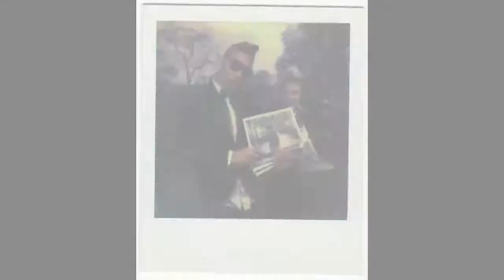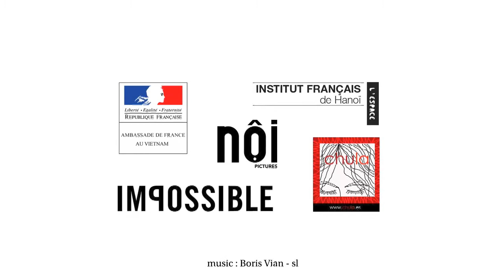Paris Fashion Week - Boris Zuliani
In 2013, Boris Zuliani was commissioned by l'Espace to cover the Paris Fashion Week (Ready-to-Wear Fall/Winter).
He used two Polaroid SX-70 land-cameras and shot during 10 days on Impossible instant-film.
Two weeks later, the exhibition opened in Hanoi ; 250 original shots were presented on that night as well as Chula's new collection inspired by Paris.

BTS photos © Sébastien Löffler & Le Hoang Lan
Video : The Gioi